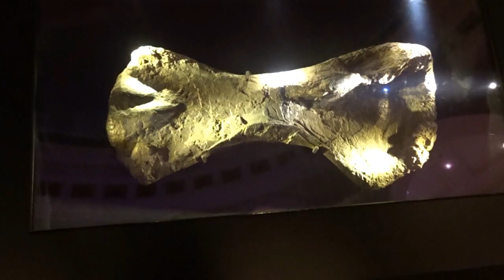DUBAI MALL the biggest Mall with lots of amazing attractions[[dubaivlog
Cherol